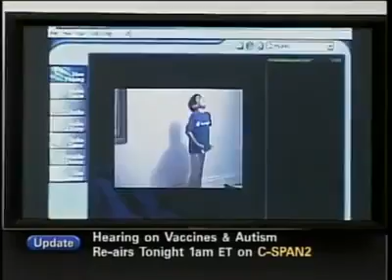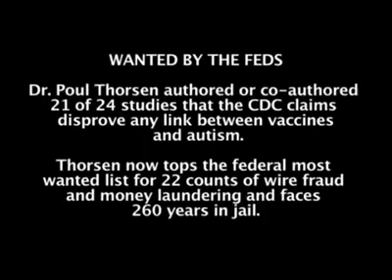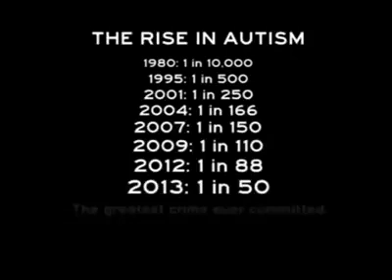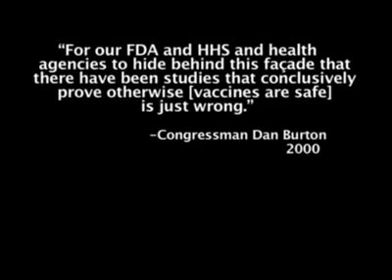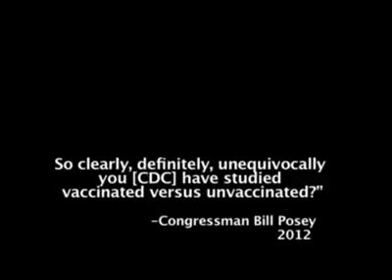AutismOne & Generation Rescue 2013 Conference Congressional Panel